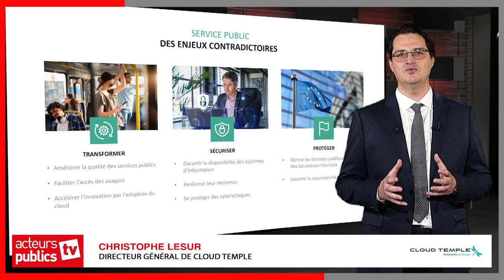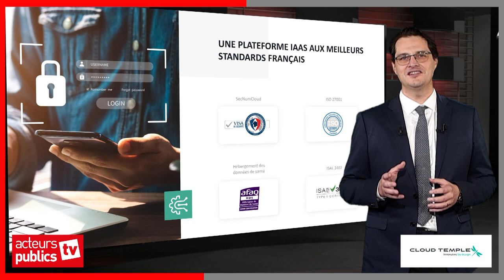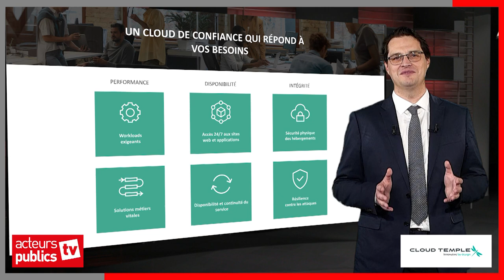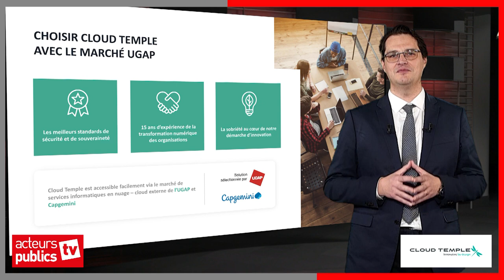Le cloud souverain moteur de vos transformations ⎮Keynote de Christophe Lesur pour Acteurs publics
Dans le cadre de la série "Les Belles pratiques du Cloud", en partenariat avec l’UGAP et Capgemini, retrouvez l’intervention de Christophe Lesur, directeur général de Cloud Temple, invité dans les studios d'Acteurs publics.